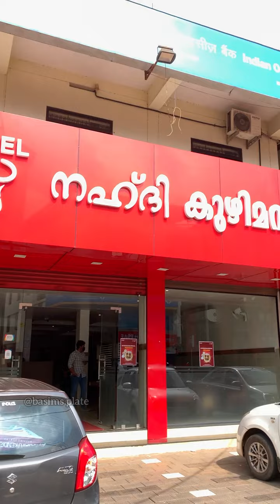Beef Mandhi | Nahdi | Manjeri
Beef Mandhi Q. 180
Nahdi Mandhi
Manjeri